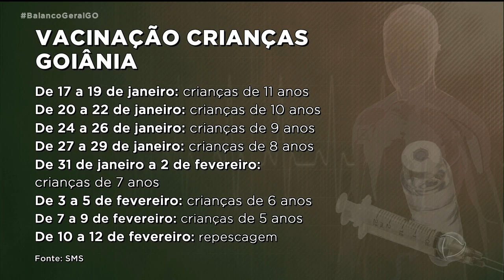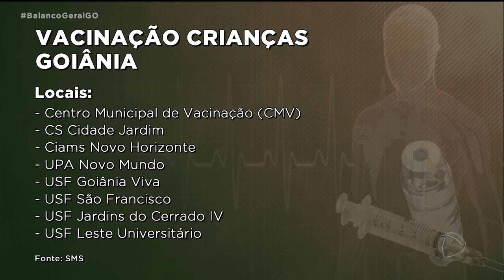VACINAÇÃO DE CRIANÇAS: GOIÂNIA E APARECIDA AVANÇAM NA IMUNIZAÇÃO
A SECRETARIA DE SAÚDE DE APARECIDA DE GOIÂNIA COMEÇOU HOJE UMA VERDADEIRA MARATONA DE VISITAS EM ESCOLAS PARA VACINAR CRIANÇAS DE 5 A 11 ANOS CONTRA A COVID-19. ENQUANTO ISSO, A PREFEITURA DE GOIÂNIA COMEÇOU A IMUNIZAR AS CRIANÇAS DE DEZ ANOS DE IDADE.